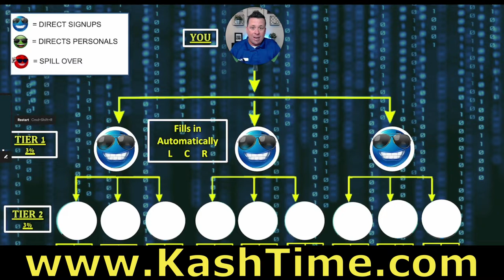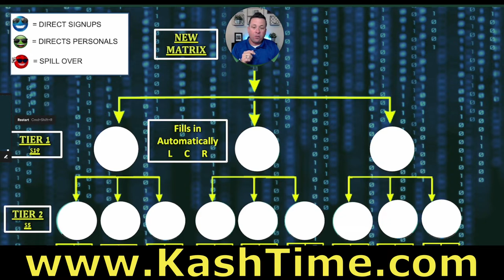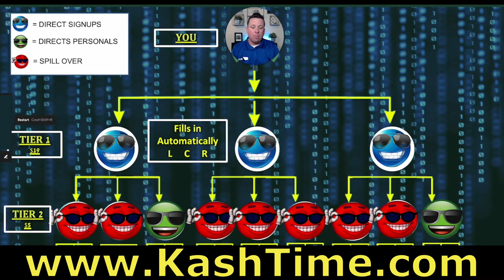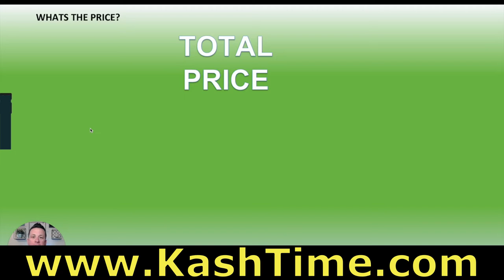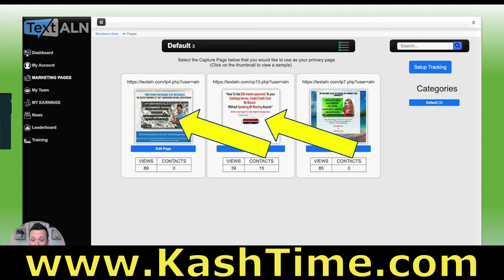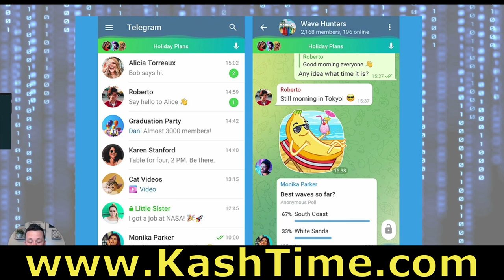Text ALN - Presentation Make Money With Your Cellphone Texting Dollars Join Team KASH TODAY!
Check out this video to see how you can make from with your cell phone!

Do you need a Text ALN account?

In this video Dustin Mansell explains Text ALN and shows you how to make money with text message marketing! If you're looking to make money online or wondering how to make money online then this video will show you how to earn money online!

Dustin Mansell explains SMS Marketing and explains the Text ALN MAtrix! Are you wondering What is the Text ALN Matrix or if you Can you make money with texting then you found the right video. Some people wonder is Text ALN a scam or how to make money with texting!

Who owns Text ALN? Dustin Mansell owns Text ALN!

How long has Text ALN been around? Text ALN was started in 2018! Is Text ALN legit? 100% the most legit business out there!

ABOUT TEXT ALN
Text ALN is a multifaceted marketing platform that can be utilized as a marketing tool with any business or sold separately as a platform to market to people in business. ALN takes pride in providing you everything you need to market and grow a business. And with our 6 different levels, including training and credits, we have the package to meet anyone’s budget.

WHAT IS TEXT MESSAGE MARKETING?
SMS Marketing (also known as short message service marketing) is a tool used by businesses to send promotional text messages to their customers. This is perfect for sending customers product updates, special offers, or event invitations. The most important part of SMS marketing is that customers must opt themselves in to receive your messages. A great way to get customers to opt-in is to hold a text to win campaign, giving away a product via mobile scratchers or Text ALN's referral feature. SMS marketing is simply the most effective way to build an audience and generate more revenue.

Our Text ALN platform allows you to collect organic leads and follow up with drip text messages!

Think about having the option to create a customized keyword promoting people to text in to get info about your business or offering and then directing the person to take your call to action and visit your website.

Get started today! Pay $50 to your sponsor and then choose your optional monthly text message package.

Text Message Platform
$59 Monthly (Signup 3 and its free)
500 Monthly SMS Credits
Unlimited Keywords
No SMS contract
TEXT ALN BENEFITS

OWN Your own Toll Free Number (TFN)
Option for unlimited Keywords
Set up Autoresponders
Setup unlimited drips messages
Link Shortener
QR Codes
Flyers
Market any business
TEXT ALN'S TEXT MESSAGING FEATURES

Text Message Auto Responder
When a customer opts-in to your campaign, they will instantly be sent back an auto-reply message. This auto response can be changed at any time to include a welcome message, coupon or promotions.

Age Verification
This feature requires the contact to enter their birth date before they can opt-in to a keyword. Great for age-restricted products and services. You can rest at ease if you're going to hold a campaign that requires your subscribers to be 18+

Text Message Scheduler
Our unique scheduler allows you to schedule your campaigns to go out daily, weekly or monthly to save you time.

Text 2 Vote
Set up a voting campaign where subscribers can text in to cast a vote! Our group contacts graphing capability lets you see a graphical representation of your group contacts and view your results in real-time!

SMS Message Protocol
Short message service, the standard text messaging format used to send content to a mobile phone over a mobile network. Text ALN offers a very inexpensive pricing format with the lowest price per SMS text!

MLM Text Message Marketing
If you are in an MLM you already understand that communication is key to making your business work. You would like to have the freedom to work your preferred schedule from home and not be tied to a 9-5. Automate your messaging to increase sales and save time using text marketing for your MLM business. Send bulk messages from your computer or use our phone app.

If you are in an MLM you already understand that communication is key to making your business work. You would like to have the freedom to work your preferred schedule from home